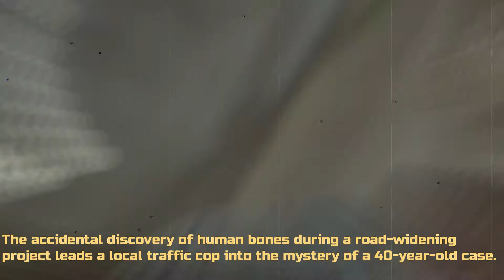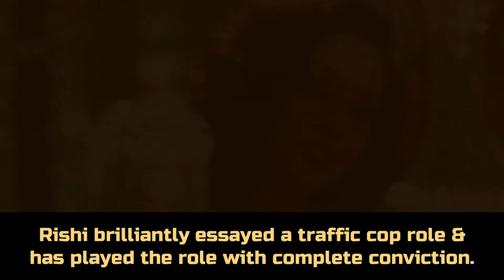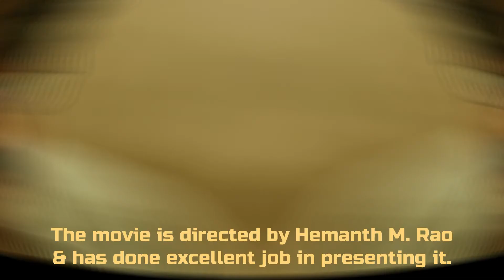Top Kannada Movies Streaming on Amazon Prime Video I PART 3 I KAVALUDAARI